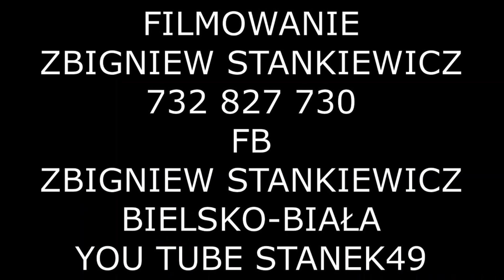STANEK49 MSZA ZR MAGURZANIE z ŁODYGOWIC Cz.1 MSZA w OPRAWIE GÓRALSKIEJ RYCHWAŁD19.03.2017